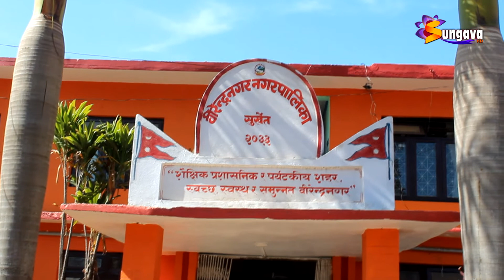१२ जेष्ठ २०७७ । सुनगाभा खबर । Sungava Khabar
१२ जेष्ठ २०७७ । सुनगाभा खबर । Sungava Khabar ||